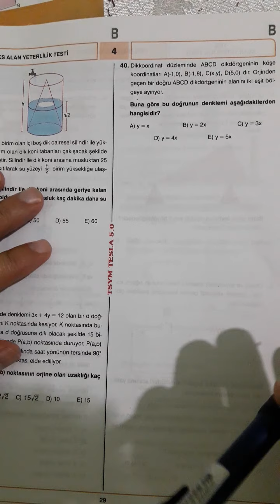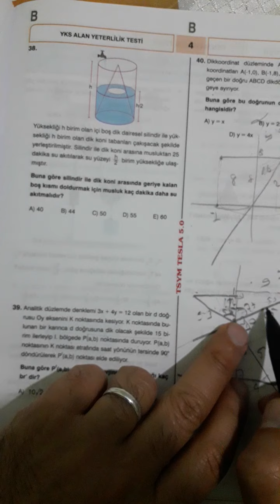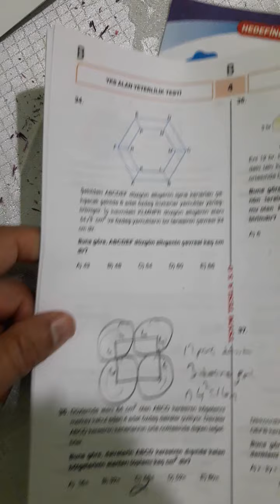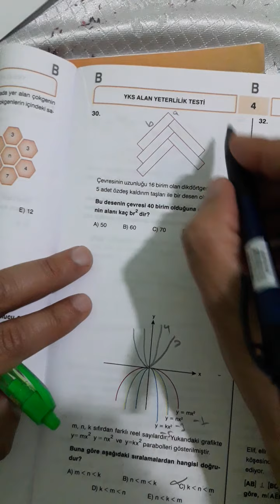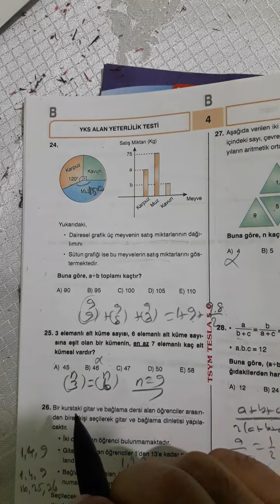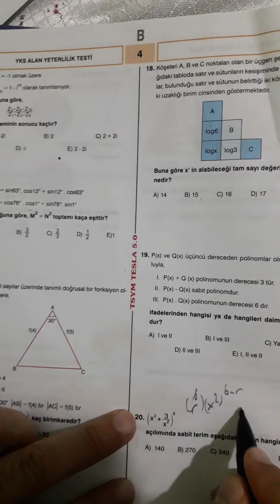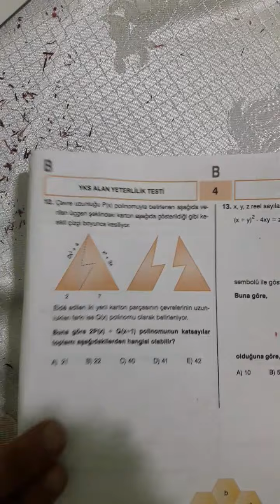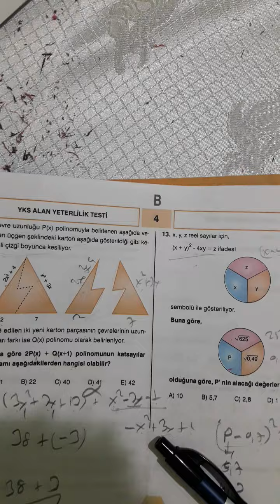TESLA YAYİNLARI AYT DENEMESİ 4 MATEMATIK ÇÖZÜMLERİ